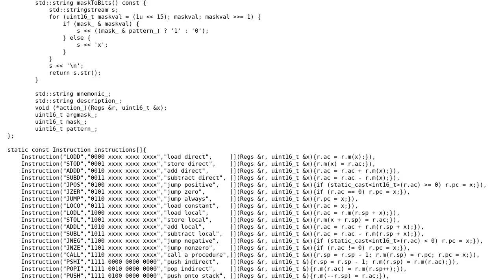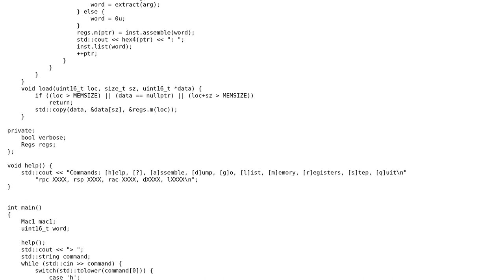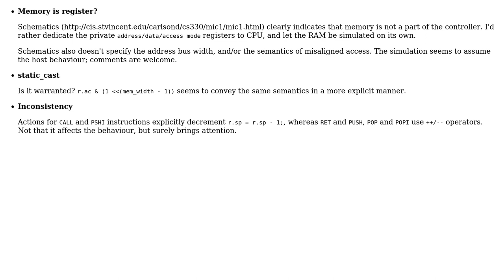MAC1 simulator/debugger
With thanks & praise to God, and with thanks to the many people who have made this project possible! You are responsible for your own actions.